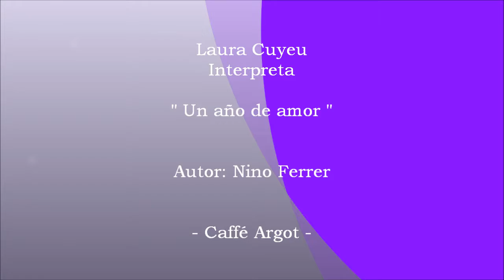Laura Cuyeu - Un año de amor - Caffé Argot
Laura Cuyeu  interpreta  Un año de amor    en Caffé Argot